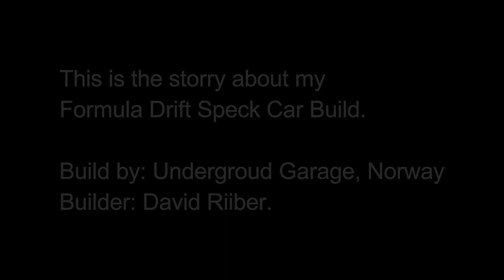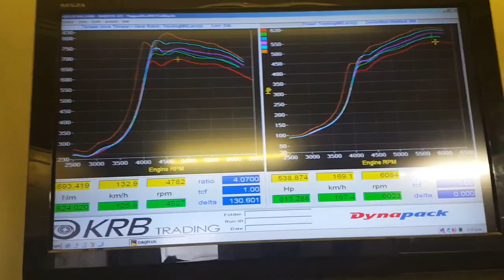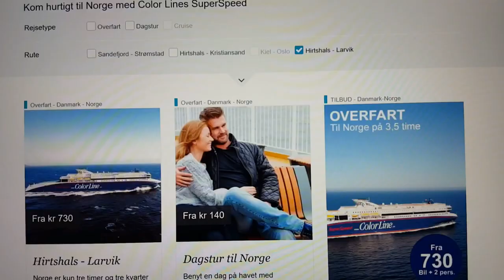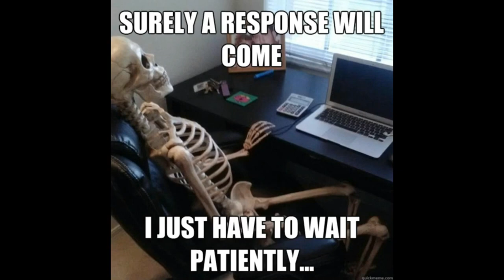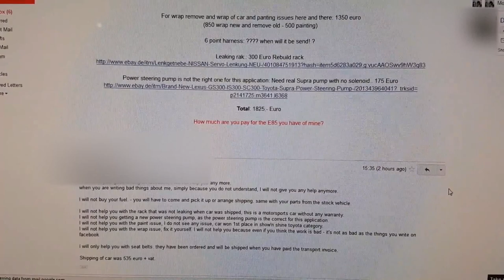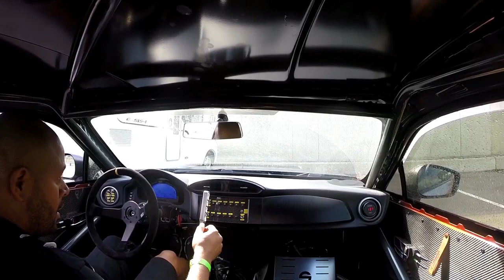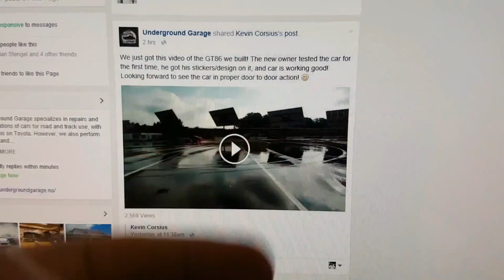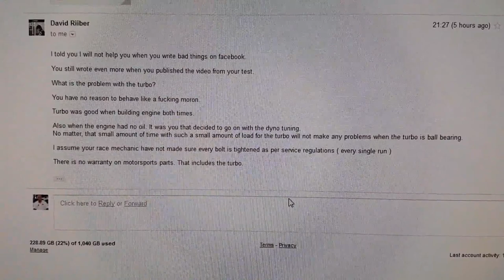Super car reviews - The best super car 4 you : The Road to formula drift speck car build - GT86 2JGT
This is a story about the road to formula drift speck car build. Watch it in the best super car 4 you, plesea !